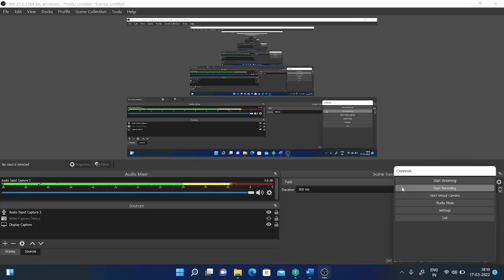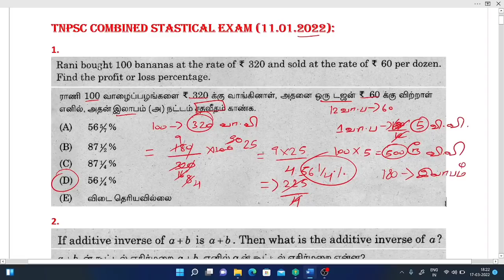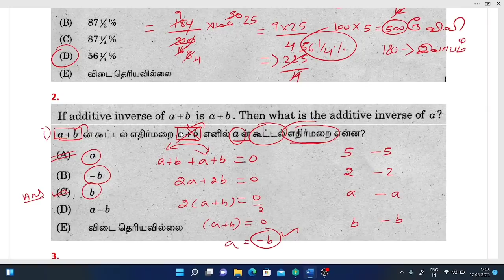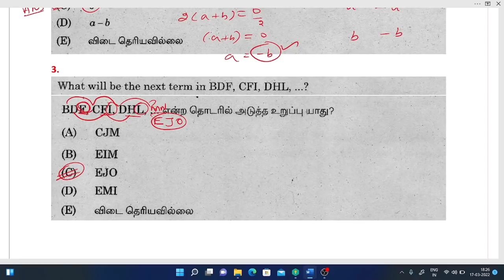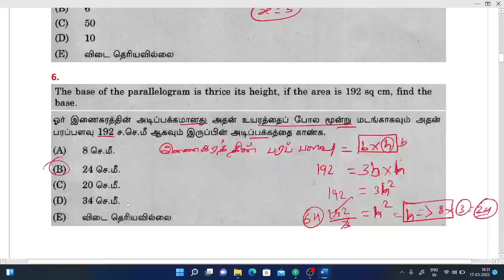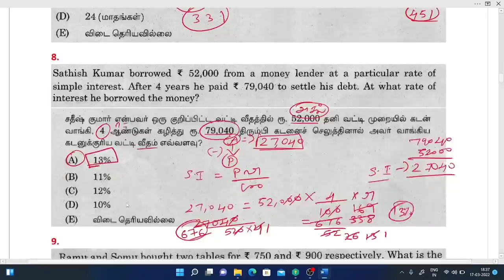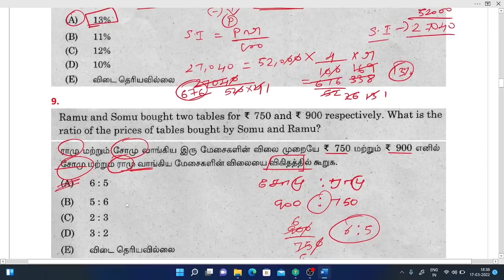TNPSC 2022 | தினமும் கணிதம் | DAY 12 | MATHS PREVIOUS QUESTION | 4CARE ACADEMY